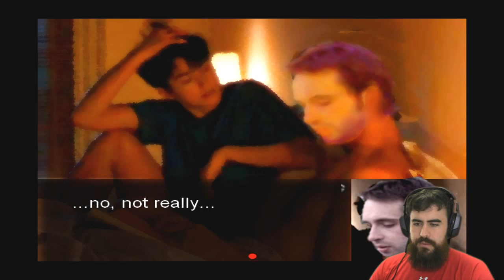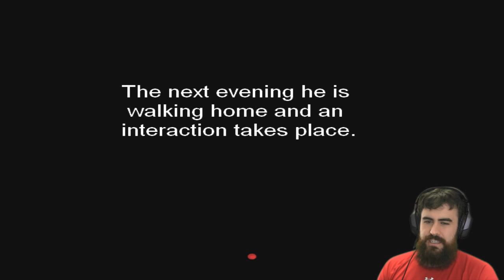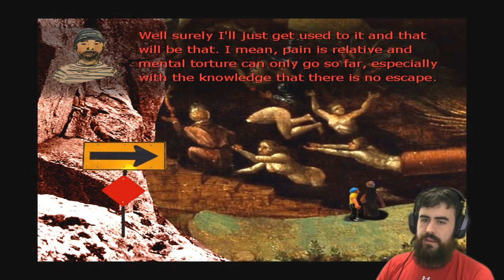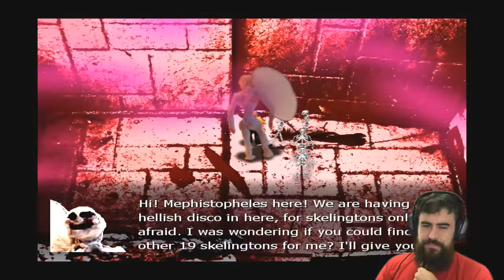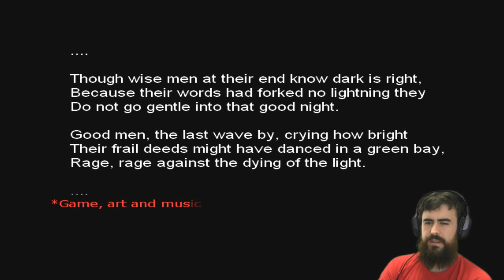WILL SMITH SURPRISE!! - Will You Ever Return - Indie Game